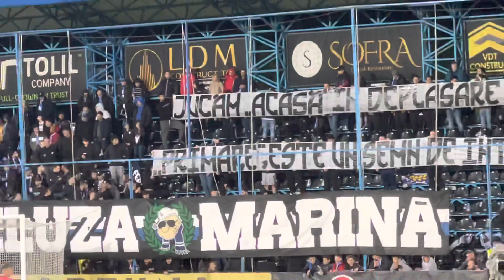PROTEST AL FANILOR FARULUI LA MECIUL CU FCSB! PRIMARIA CONSTANTA, TINTA MESAJULUI